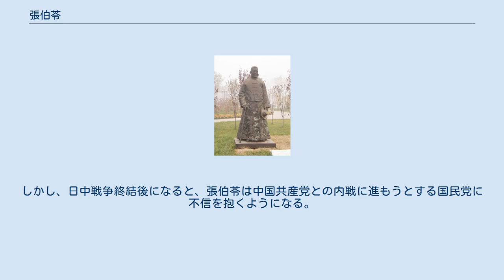張伯苓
張 伯苓（ちょう はくれい）は中華民国の教育家・政治家。
南開大学の創設者の1人で、考試院院長もつとめた。
名は寿春だが、字の伯苓で知られる。
 張伯苓像 秀才の家庭に生まれる。
弟に、世界人権宣言起草委員会の中華民国代表となった張彭春がいる。
 1892年（光緒28年）、北洋水師学堂に入学して操舵術を習得し、5年後に卒業して海軍士官となった。
その後は教育界に転じ、厳修の下で新学を学ぶ。
1904年（光緒30年）、教育事業の視察のために日本へ向かう。
帰国後は南開中学堂などの創設に参加した。
 1917年（民国6年）、アメリカのコロンビア大学でジョン・デューイやエドワード・ソーンダイクのもと教育学の研究を行った。
翌年冬の帰国後は、南開大学の創設準備に奔走する。
1919年（民国8年）の正式開校にこぎつけた。
1923年（民国12年）には、南開女子中学を開校した。
 日中戦争（抗日戦争）勃発後の1938年（民国27年）1月に、教育機関が昆明に移転する。
南開大学は、北京大学・清華大学と連合して西南聯合大学を組織し、張伯苓は校務委員会常務委員となった。
また、重慶に移転してきていた南開中学校長もつとめている。
同年、国民参政会副議長となり、蔣介石を積極的に支持する姿勢を示した。
 1945年（民国34年）には、中国国民党第6回代表大会で、中央監察委員に選出されている。
しかし、日中戦争終結後になると、張伯苓は中国共産党との内戦に進もうとする国民党に不信を抱くようになる。
それでも1948年（民国37年）6月には、中華民国考試院院長に任命された。
 国共内戦で国民党が敗北すると、張伯苓は蔣介石らにこれ以上追随せず、大陸に留まった。
中華人民共和国成立時には、周恩来に祝電を送っている。
 1951年2月23日、天津で死去。